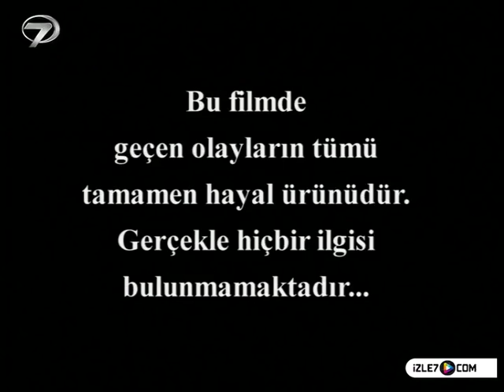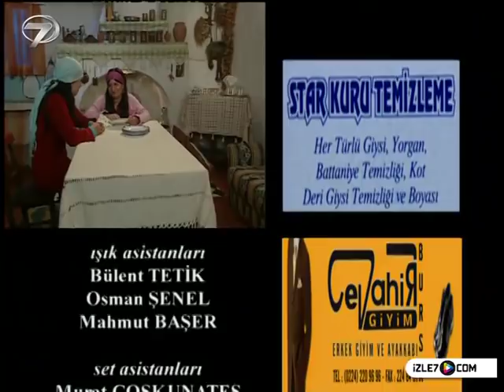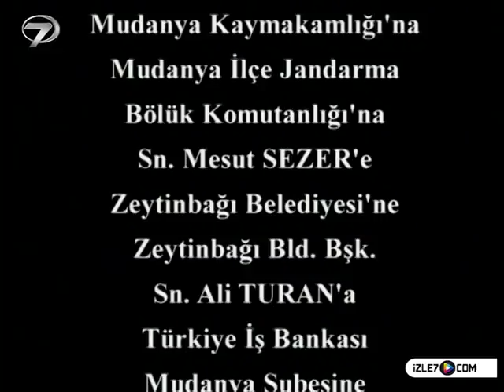KEZBAN YENGE - 33 BÖLÜM